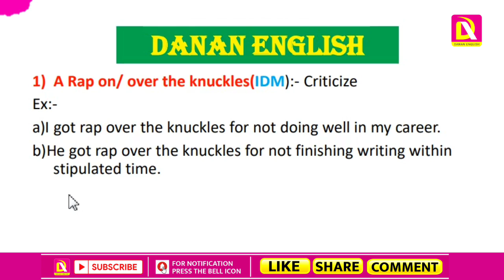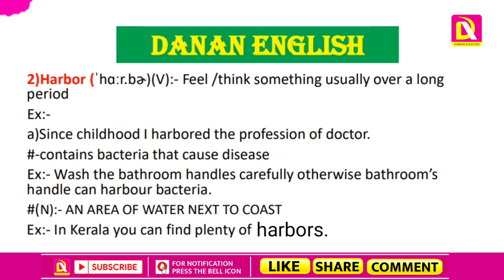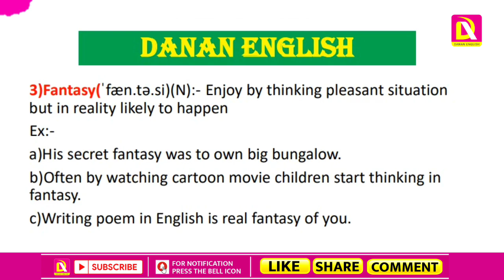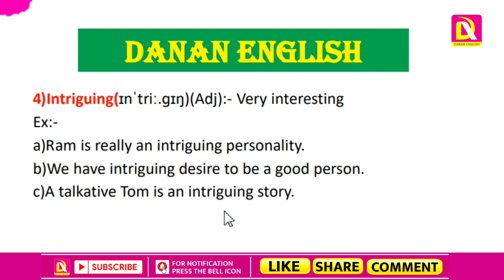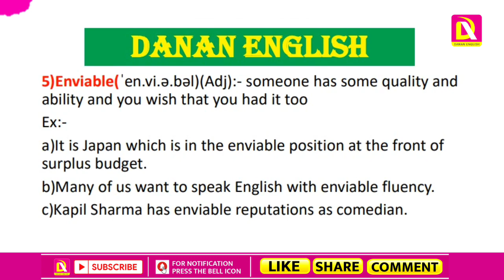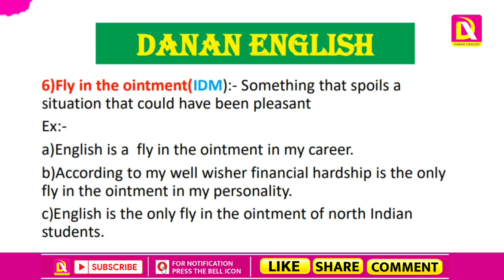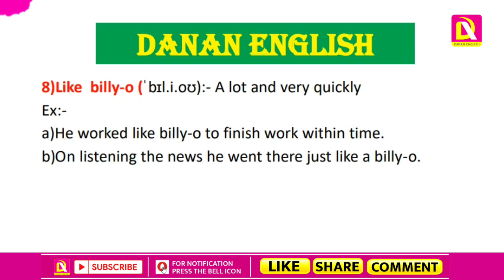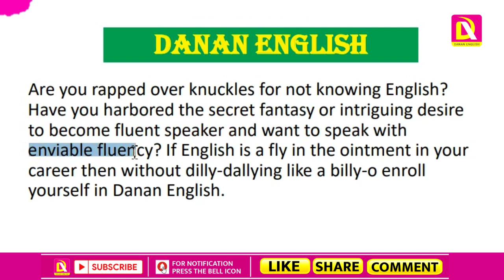Most difficult Word's Gimmick for ssc CGL and other exam | Daily Vocab series Epi -58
आइये English सीखें बिल्कुल Basic से | Word's Gimmick by DANAN English | Daily Vocabulary series -58

spoken english, spoken english classes, spoken english guru, spoken english course, spoken english class